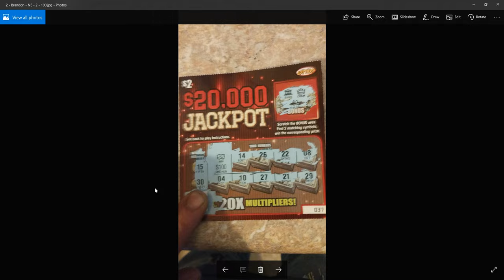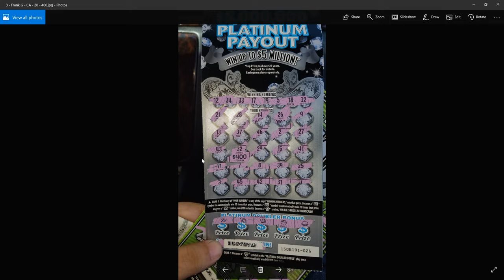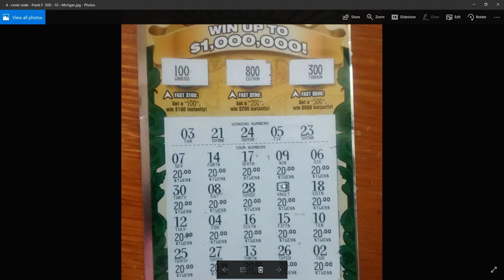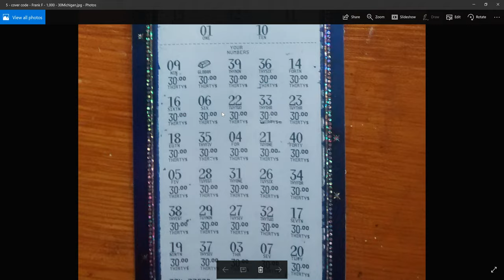$2,090 of winning scratchers in this quick video all for your viewing pleasure!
YouTubeWatcher sent in a $60 winner from Tennessee.  The ticket was a $30 Mighty Jumbo Bucks.  Win up to $3,000,000.  Checkout his channel

Brandon sent in a $100 winner from Nebraska. The ticket was a $2 $20,000 Jackpot. That is 50 times his money!

Frank G sent in a $400 winner from California.  The ticket was a $20 $5,000,000 Platinum Payout.

Frank F sent in a $500 and $1,000 winner from Michigan.  The tickets were (i) $10 Triple Million & (ii) $30 $100,000,000 Diamonds.